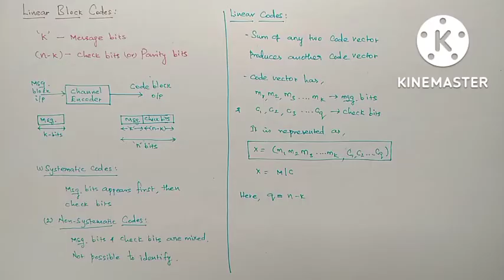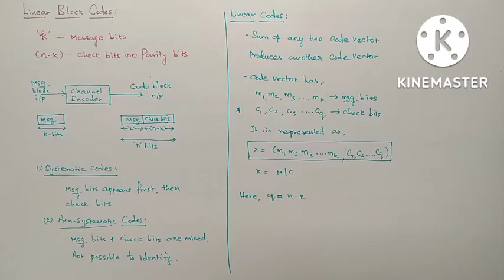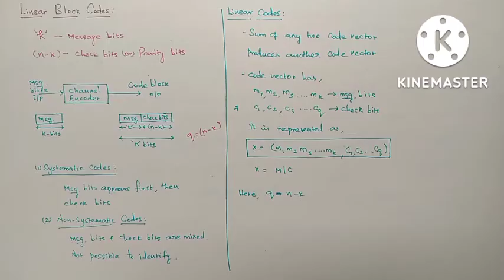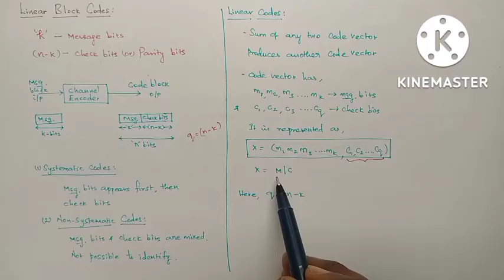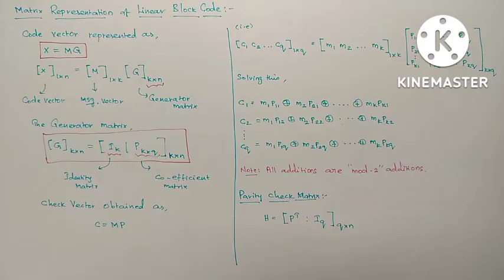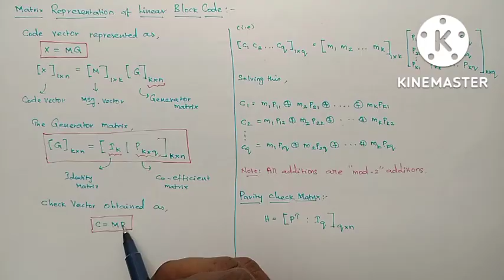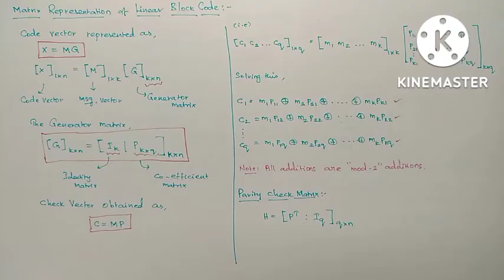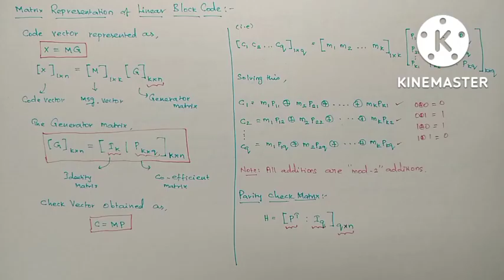Linear Block Codes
Linear Block Codes Introduction